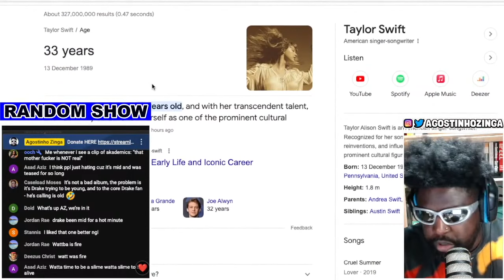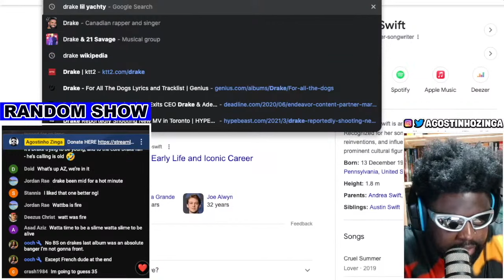IS LIL YACHTY HATING ON DJ AKADEMIKS?